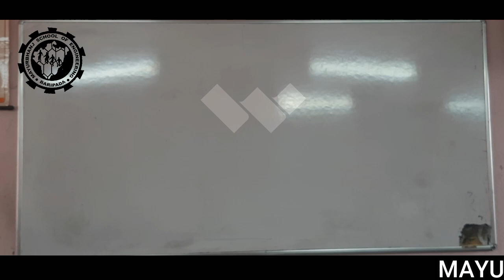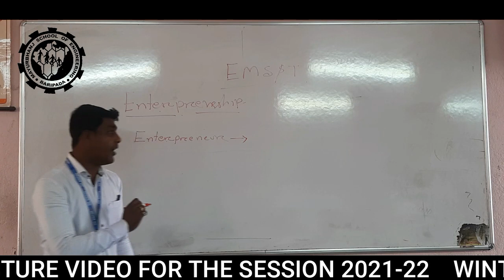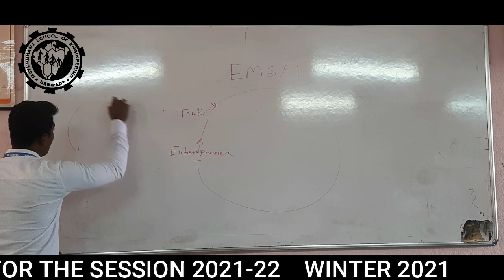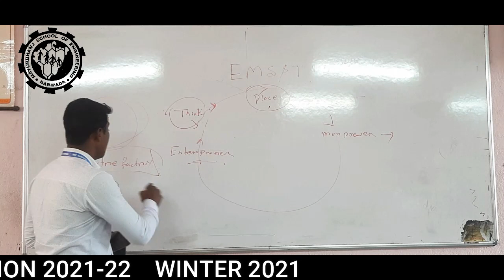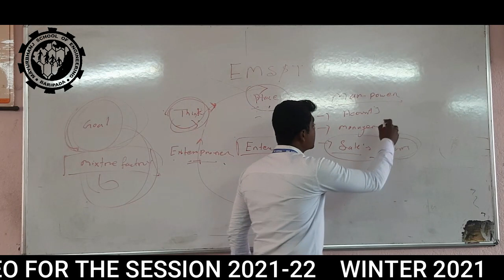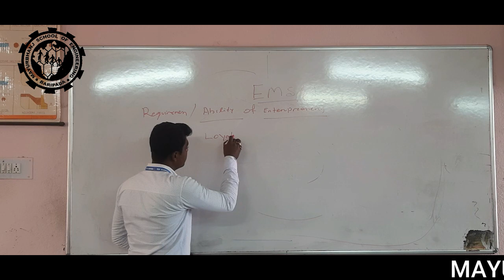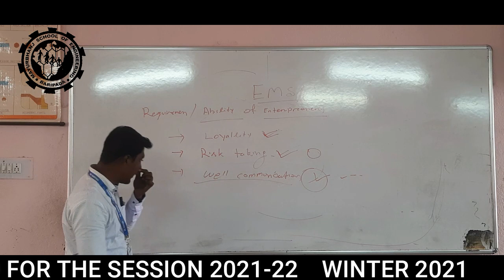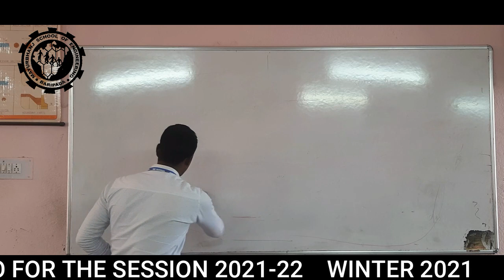LECTURE ON INTRODUCTION TO EMST BY ER. SAILESH BARIK, LECT. MECHANICAL ENGINEERING, MSE, BARIPADA